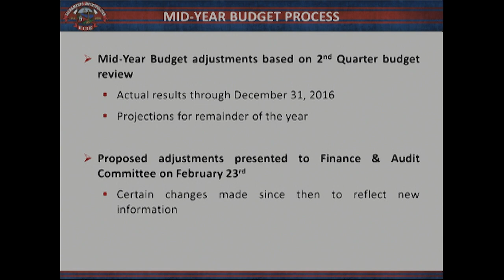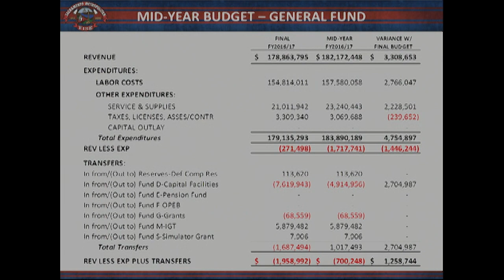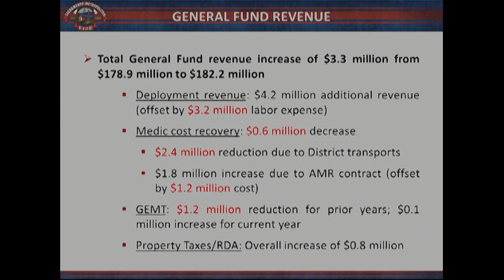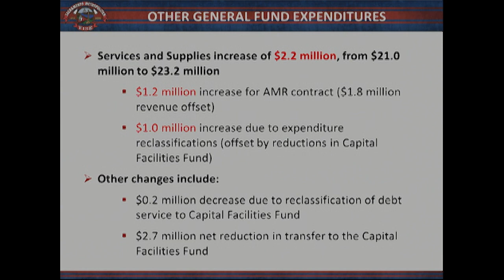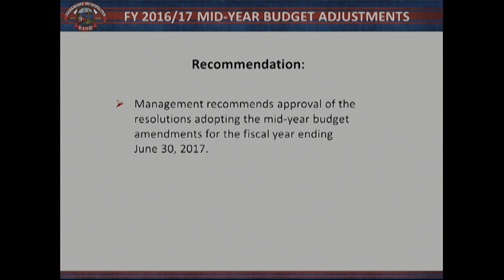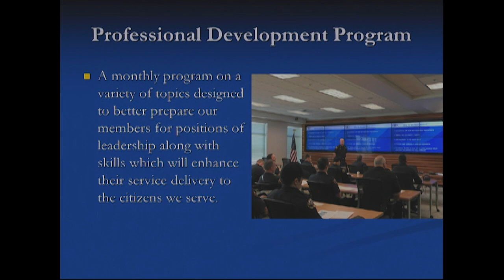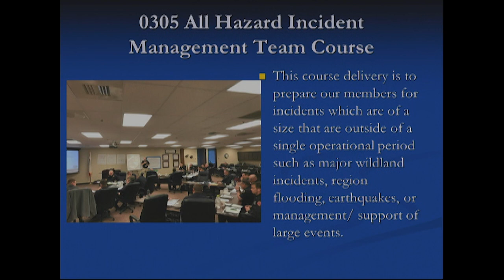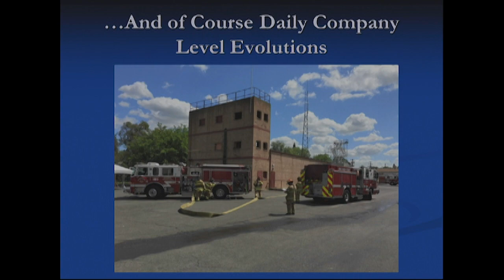Sacramento Metropolitan Fire District - March 9, 2017